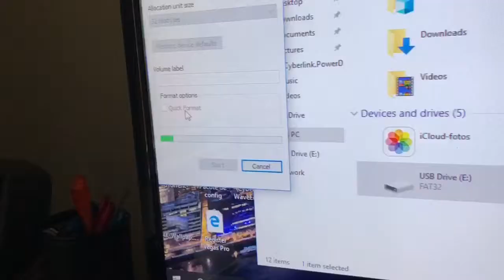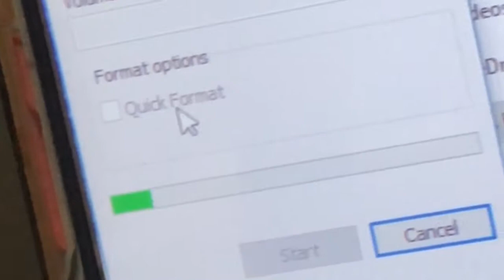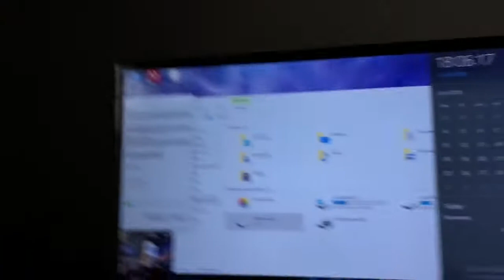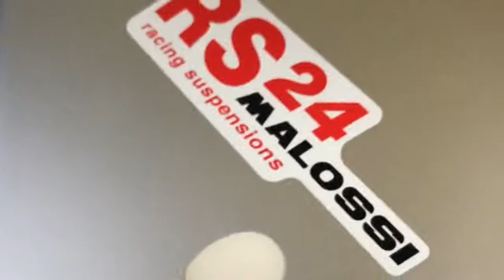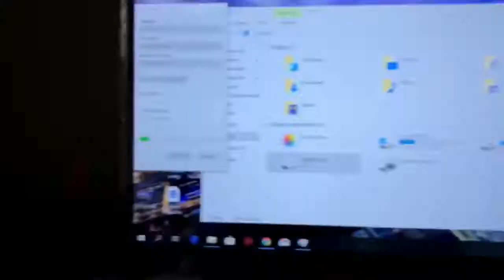AM RĂMAS ȘI FĂRĂ CARD...